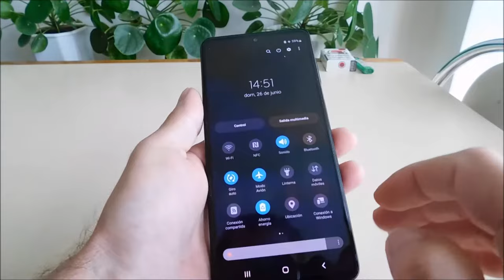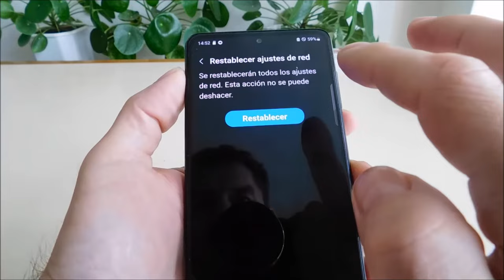Not registered on network samsung a10, a20, a30s, a50, a70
How to fix not registered sim on network samsung galaxy a10, a20, a30s, a50, a70. Follow 3 steps. Reboot first. Pull out and insert the SIM card. Reset network settings. If this does not help, check the IMEI code.